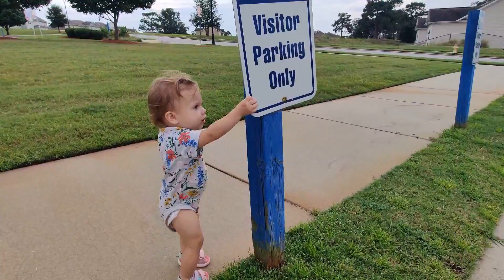September 19, 2021 Sunday evening with Olivia